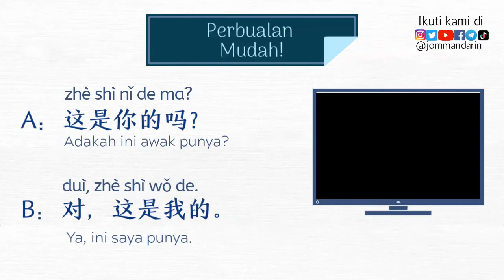CARA BERTANYA "ADAKAH INI AWAK PUNYA?" DALAM BAHASA CINA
Jom Mandarin membawakan segmen khas 1 Hari 1 Ayat khas untuk anda!

Penjelasan yang ringkas dan padat, dengan sebutan yang tepat oleh guru bertauliah lulusan universiti terkemuka dari Beijing, China!

🥳NAK MASUK KELAS CINA? WHATSAPP NOMBOR DI BAWAH!🥳